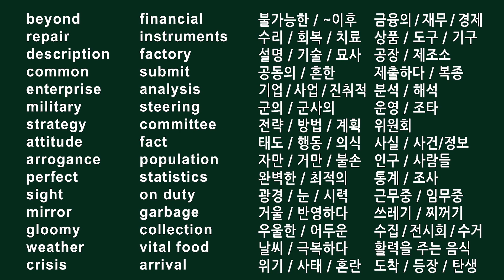#016 이지워드스 영어 단어 쉽게 외우는 법 영화 미드 추천 원어민 발음 꿀팁 수능영어 듣기 평가 공부법 영어공부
Beyond repair, the factory submitted an analysis of the financial instruments used in their common enterprise, but the steering committee's arrogant attitude made it impossible to describe the crisis accurately. The military's strategy was perfect on paper, but in practice, it was gloomy due to the gloomy weather. Statistics showed that the population was on duty during the garbage collection, and the vital food's arrival gave them much-needed energy.

수리가 불가능한 상황에서, 공동의 사업에서 사용된 재무 상품에 대한 분석 보고서가 공장에서 제출되었지만, 조종위원회의 거만한 태도로 인해 혼란을 정확히 묘사하는 것은 불가능했다. 군의 전략은 이론적으로 완벽하지만, 실제로는 우울한 날씨 때문에 어두웠다. 통계에 따르면 인구 대부분이 쓰레기 수거 중에 근무중이었고, 활력을 주는 음식이 도착하여 많이 필요로 했다.